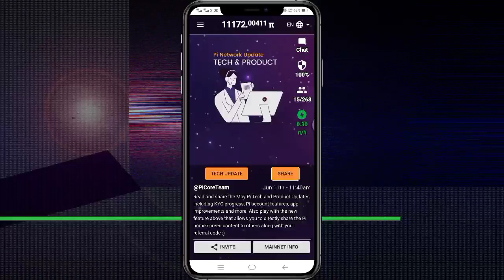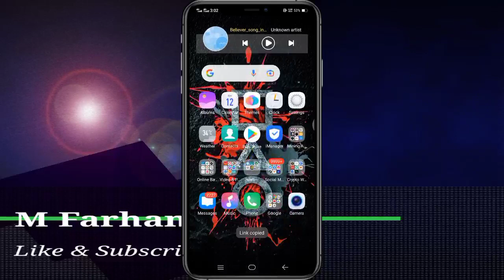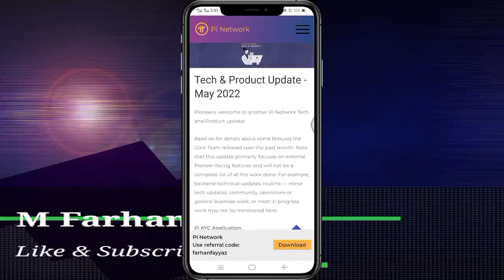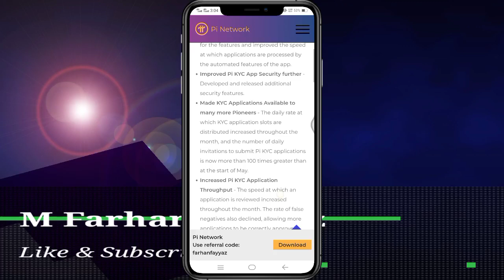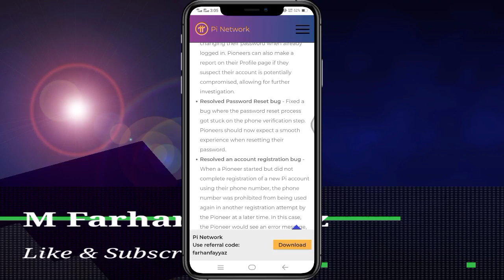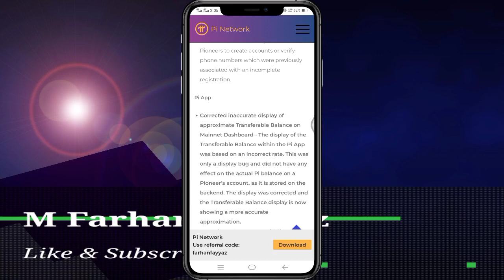Pi Network Update Tech & products - pi network KYC verification - cryptocurrency news